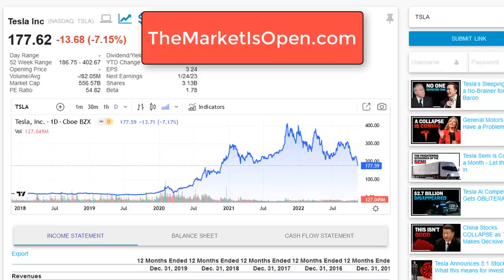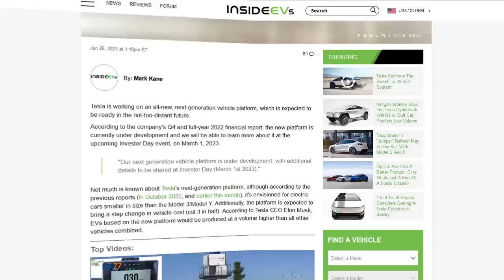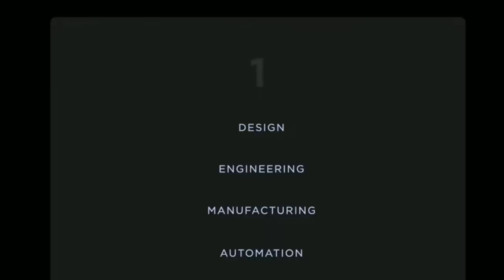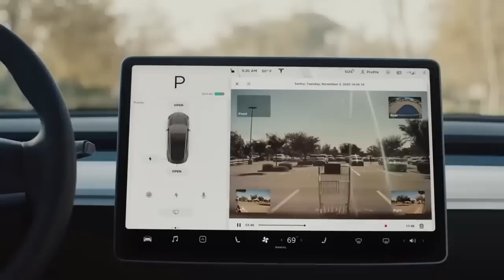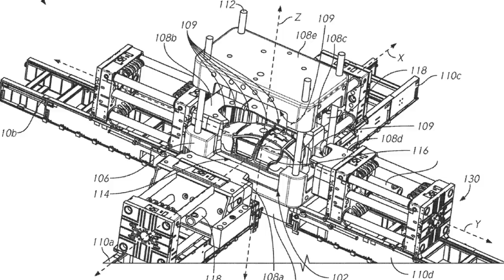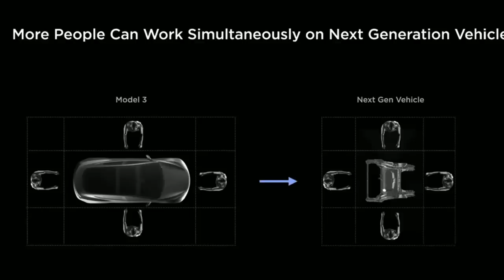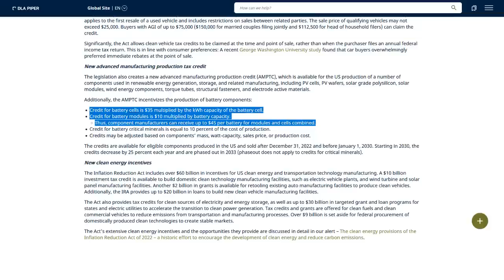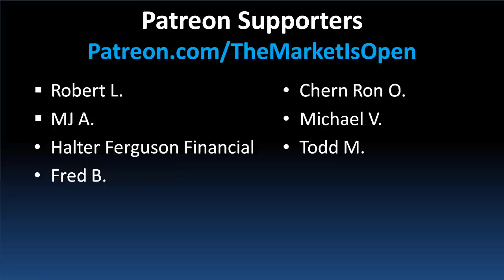The REAL Reason Elon Musk is Developing a CHEAPER Tesla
In this video, we discuss Elon Musk's plan to revolutionize the electric vehicle market by making it more affordable. Tesla's Investor Day presentation is a crucial step in Musk's plan to scale sustainable electric products to extreme levels. The company needs to cut costs dramatically to dominate the market and Musk has introduced Tesla's next-generation platform to enable a cutting-edge electric vehicle to crack into the true automotive space. To deliver a low-priced car, Tesla needs to make another step-change in vehicle cost which requires a complete rethink of how manufacturing is done. One of Tesla's first steps is to design and produce 100% of the hardware controllers within its next-generation vehicle. This will give the company more oversight and control over its supply chain at the component level. Tesla will also be switching its low voltage system from a 12 to a 48-volt architecture, making the vehicle more efficient and increasing its range. These changes will simplify the wire harness installation process and make it easier to repair and maintain the vehicle.